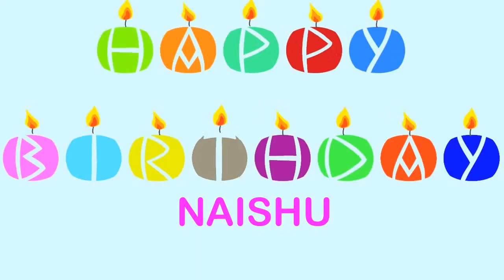Naishu Wishes & Mensajes - Happy Birthday